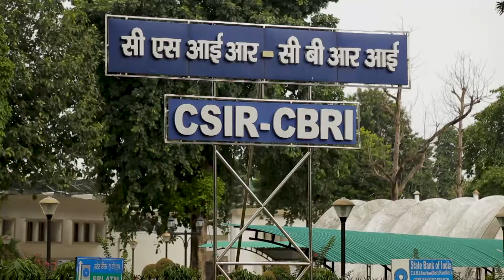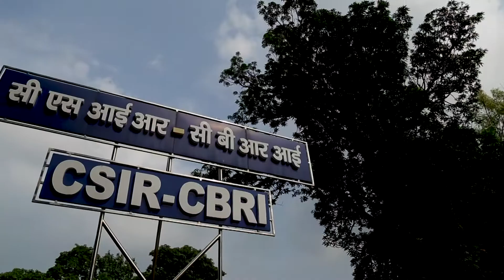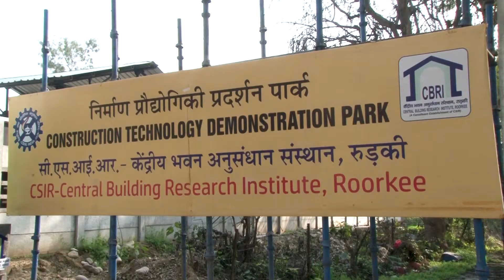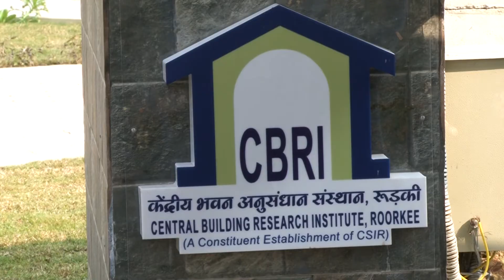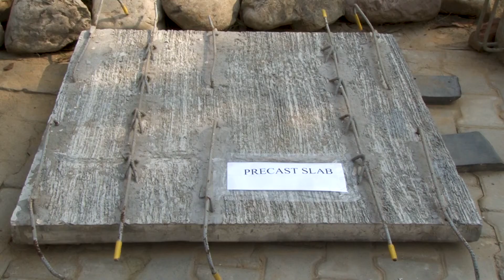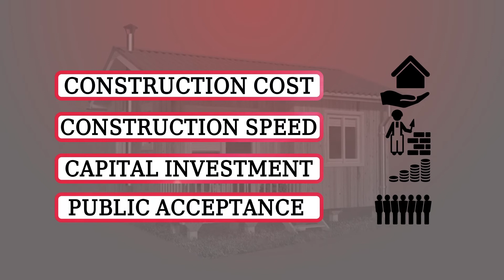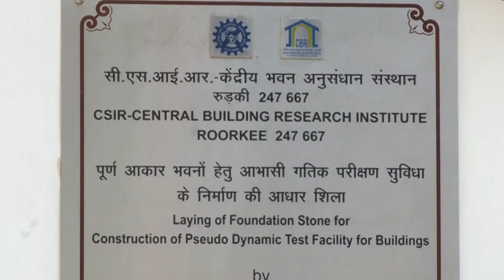CBRI Construction Park